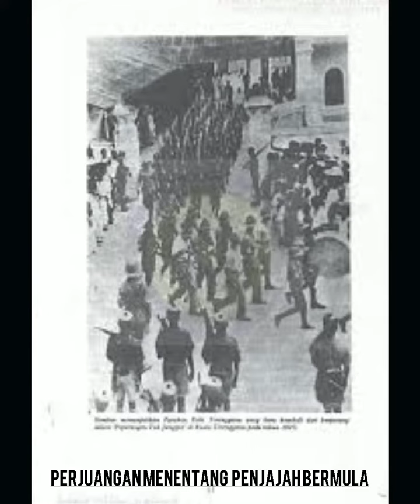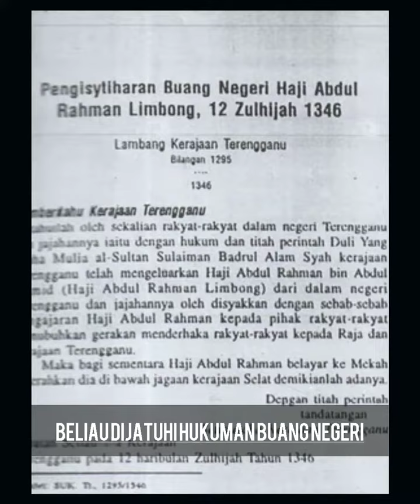Penceritaan Tokoh 05 - Dhiya Zulaikha (3 Fatimah)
Dhiya Zulaikha BT. Muzri
3 Fatimah Az-Zahra'

Pertandingan Penceritaan Tokoh (Video Kreatif)
Program Bulan Kemerdekaan SMITIN 2020